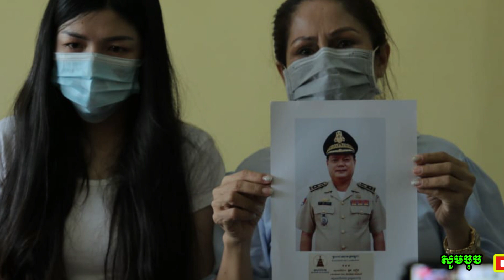រឿងកក្រើកស្រុកខ្មែរ ក្នុងឆ្នាំ២០២១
Mary. CL